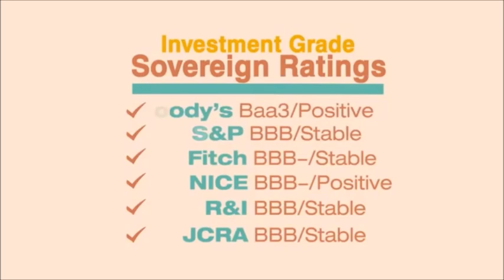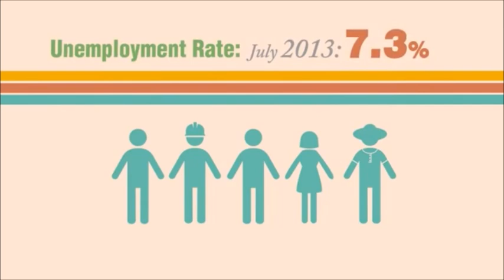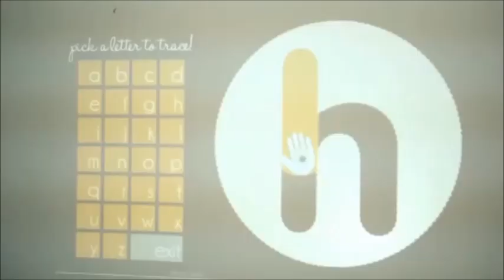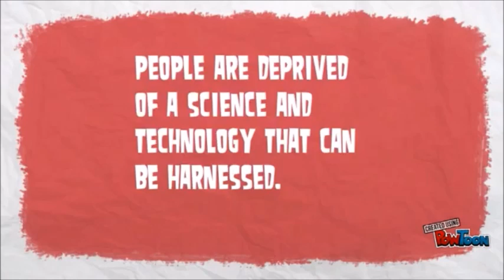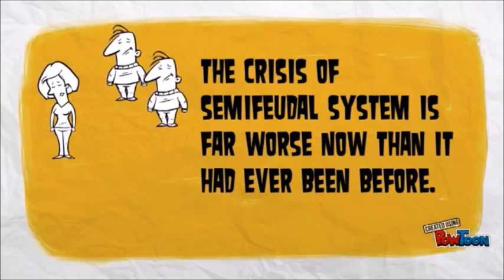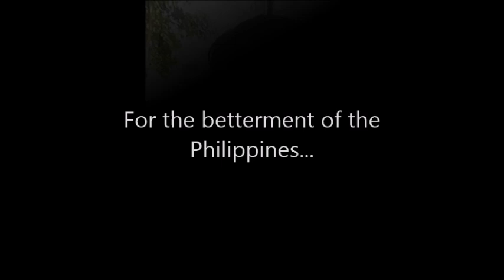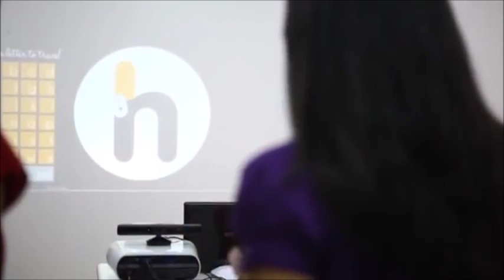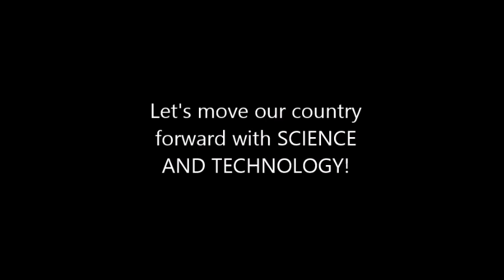The State of Science and Technology of the Philippines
A requirement of STS 40-D (MTH 2:30-4:00). Bureros, Ceballos, Enriquez, Tabaranza, Veleña